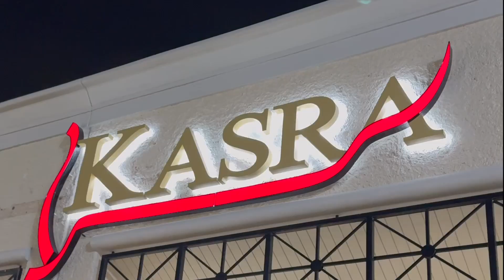Week 3 in my life in Ramadan: Qatam-ul-Quran, going out for Thai and Persian dinner